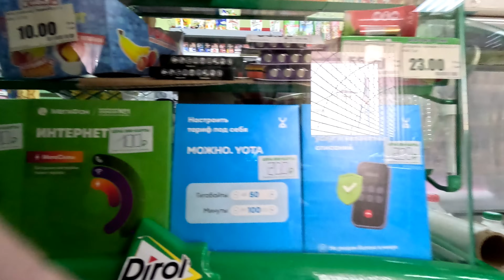РЫБАЛКА МАРТ! душа поёт когда клюёт! РЫБАЛКА НА МОТЫЛЯ!